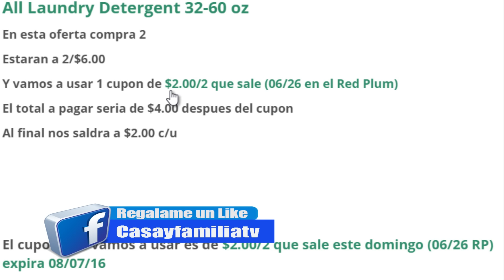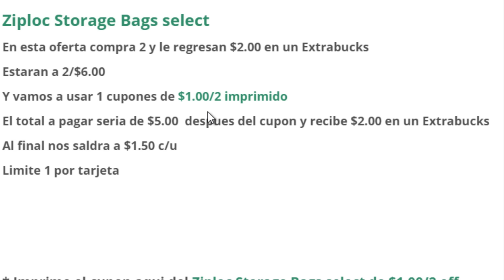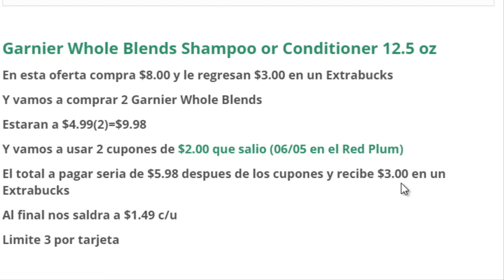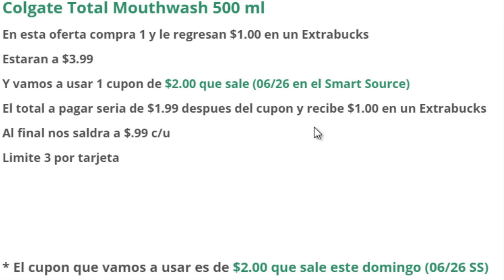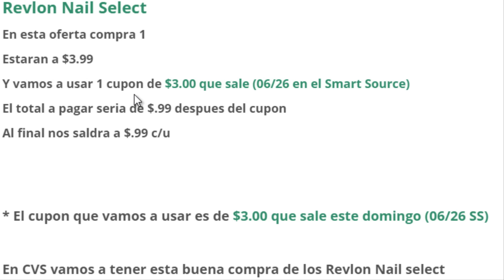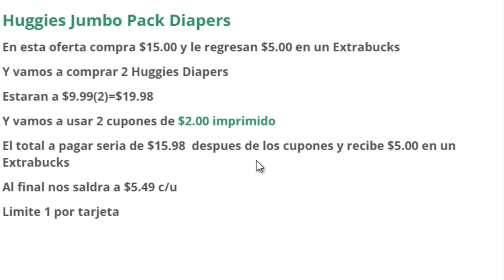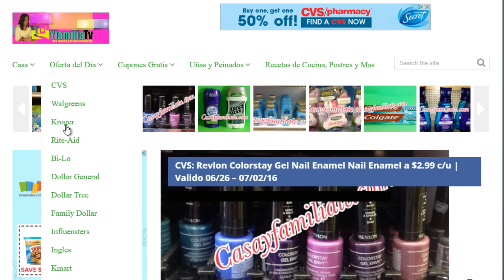CVS, Plan de Ofertas | Con Cupones de Descuento | 6/26 - 7/02 | Casayfamiliatv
Preparate para comprar en CVS, con cupones de descuento, ya que aqui te dejo una idea de las mejores ofertas.